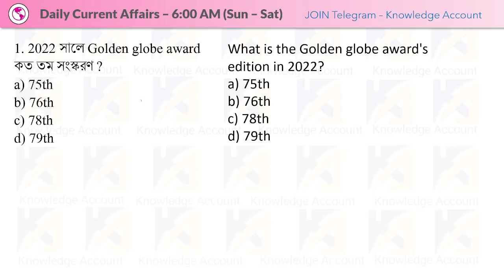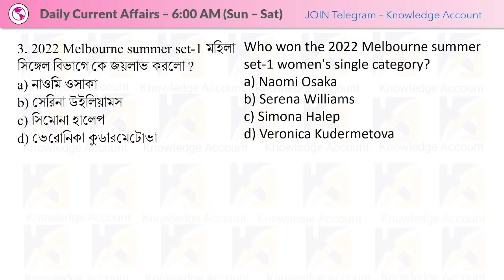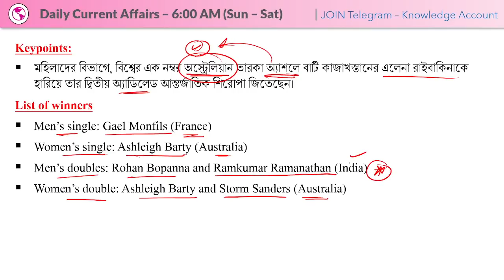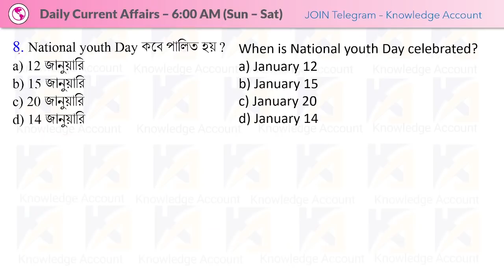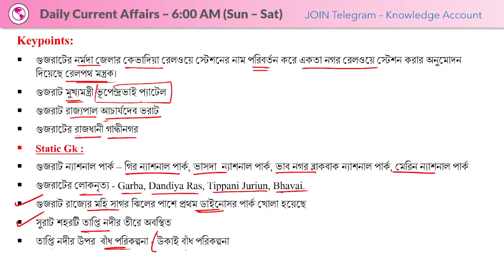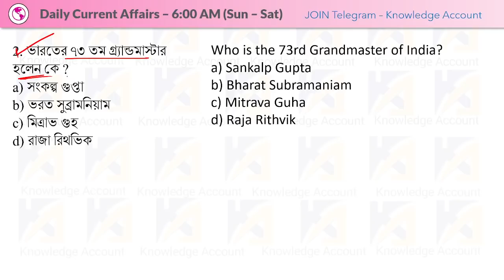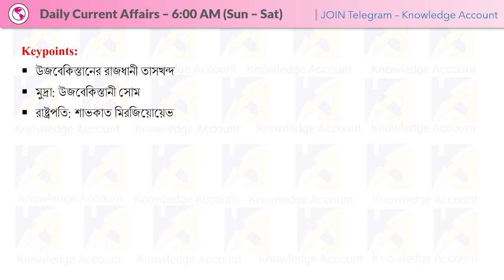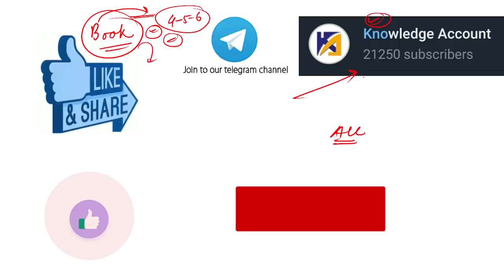12th January 2022| Daily Current Affairs in Bengali | কারেন্ট অ্যাফেয়ার্স ২০২২| Knowledge Account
12th January 2022 Daily Current Affairs in Bengali কারেন্ট অ্যাফেয়ার্স ২০২২ Knowledge Account Today Current Affairs Bangla | WBCS | WBP | WBPSC Current Affairs 2022 | কারেন্ট অ্যাফেয়ার্স ২০২২ | Current Affairs 2022 in Bengali |12th january | by Kuntal Mahinder |

2021 Year Book (Current Affairs/General Awareness, Static Gk0in Bengali
সূচিপত্র
1) 2021 সালের দিন/মাস অনুযায়ী 365 দিনের কারেন্ট অ্যাফেয়ার্স এর  3000+ প্রশ্ন এবং প্রতিটি প্রশ্ন সম্পর্কিত স্ট্যাটিক জিকে (5 - 316 পাতা)

2) ওয়ান লাইনার প্রশ্ন (স্ট্যাটিক জিকে + কারেন্ট অ্যাফেয়ার্স) - হোম ওয়ার্ক এর প্রশ্ন গুলো একজায়গায়। (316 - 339 পাতা)

3) একনজরে গুরুত্বপূর্ণ তালিকা সমূহ (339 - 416)

Railway Group D Course Links:
1. Pi Warriors - জিকে ও কারেন্ট অ্যাফেয়ার্স (রেলওয়ে গ্রুপ ডি স্পেশাল)
2. Pi Warriors - অংক - (রেলওয়ে গ্রুপ ডি স্পেশাল)
3. Pi Warriors – রিজনিং (রেলওয়ে গ্রুপ ডি স্পেশাল)
4. Pi Warriors – বিজ্ঞান (রেলওয়ে গ্রুপ ডি স্পেশাল)
5. Pi Warriors - অংক + রিজনিং + বিজ্ঞান + জিকে ও কারেন্ট অ্যাফেয়ার্স (Combined)
কিভাবে APP ডাউনলোড করবে ?

► PDFs:
✍️ December 2021 Current Affairs in Bengali pdf (2.5 MB - 44 A4 Pages)
✍️ November 2021 Current Affairs in Bengali pdf (2.5 MB - 44 A4 Pages)
✍️ October 2021 Current Affairs in Bengali pdf (2 MB - 43 A4 Pages)
✍️ September 2021 Current Affairs in Bengali pdf (2 MB - 43 A4 Pages)

✍️2021 সালের জানুয়ারি মাস থেকে জুন মাস পর্যন্ত কারেন্ট অ্যাফেয়ার্স এর প্রশ্ন এবং হোম ওয়ার্ক এর প্রশ্ন ওয়ান লাইনার (With out Extra Static Gk)
Page Size : A4
No. of Pages : 85
Language : Bengali

No. of pages : 99
Language: English
Page Size: A4

No. of Pages: 82
Page Size: A4
Language: English

No. of Pages: 121
Page Size: A4
Language: English

Daily Current Affairs in Bengali 2021